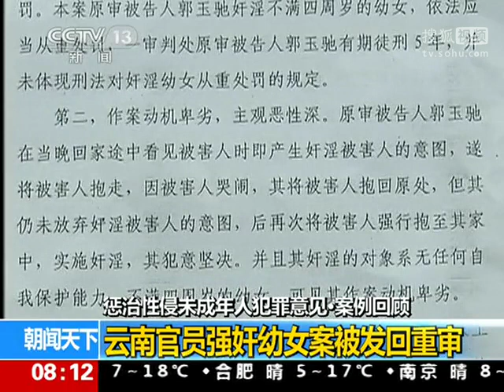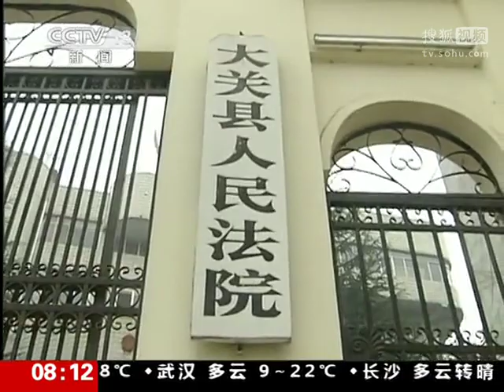云南官员强奸幼女案被发回重审